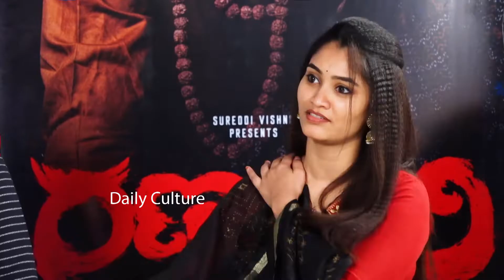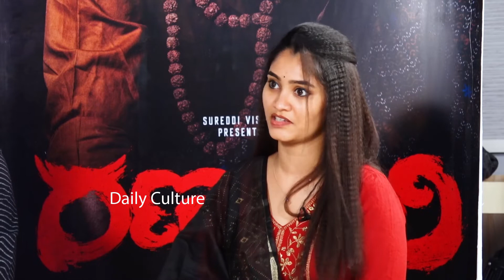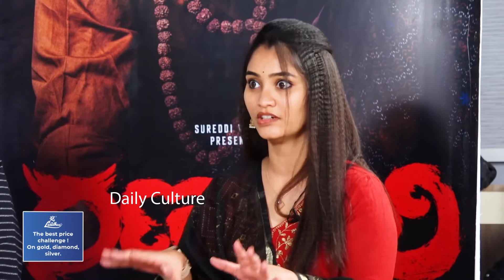Ranasthali Movie Team Exclusive Interview | Parasuram Srinivas | Kesava Kiran | Chandni Rao | Ammu